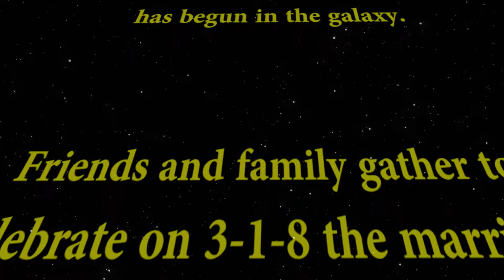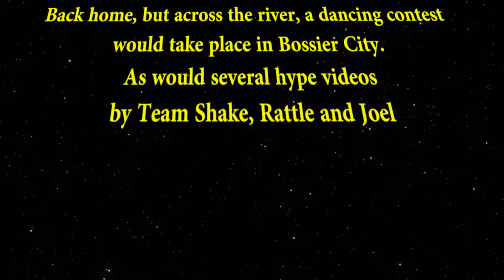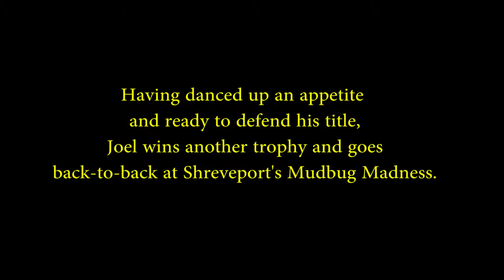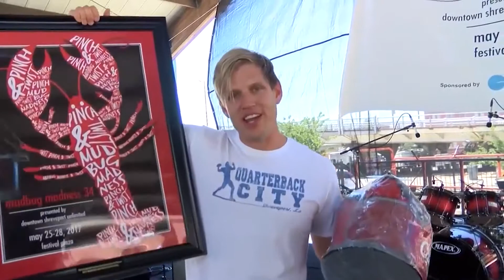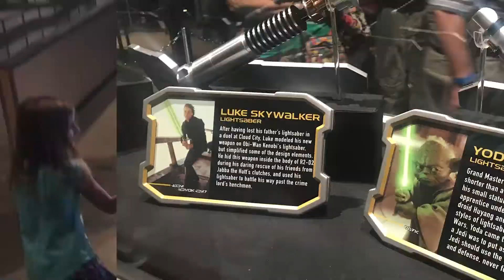Our 2017 Year in Review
How about a cool video to thank 2017 for being so awesome